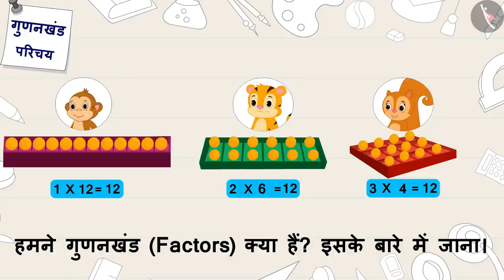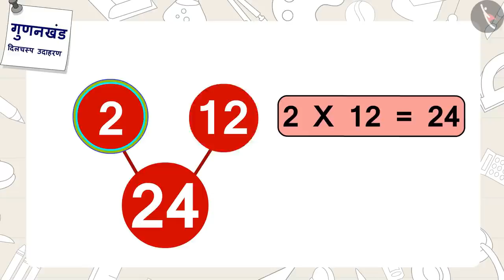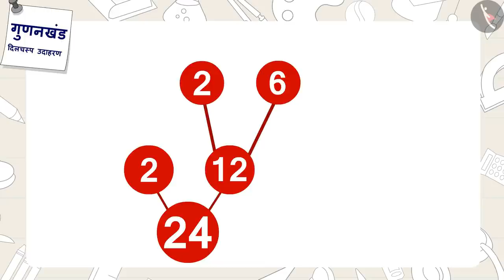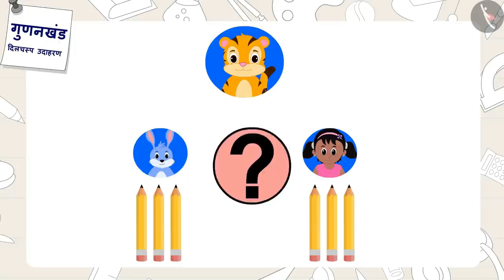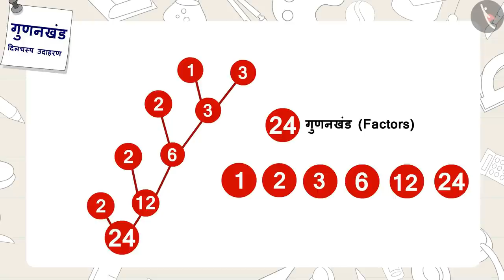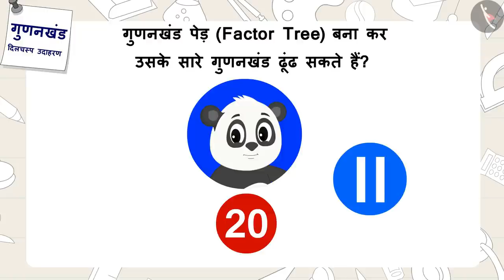गुणनखंड | Part 2/2 | Factors | Hindi | Class 5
गुणनखंड | Part 2/2 | Factors  | Hindi | Class 5 | संख्याएँ और उनके गुण | कक्षा 5 | NCERT | मैं तेरा गुणनखंड, गुणज तू मेरा

Factors  | Numbers and their properties | Grade 5 | NCERT | Be my multiple, I'll be your factor

Welcome to part 2 of Factors . In this video, we will discuss various examples of Factors .